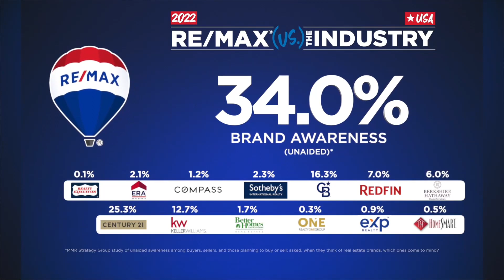JOIN RE/MAX CHAMPIONS - Offices in South Tampa, Trinity, Citrus County, and Land O' Lakes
NEW CITRUS COUNTY and SOUTH TAMPA offices opening soon!!
if we can assist you with any of your Real Estate needs. We added some amazing agents and staff this year to our RE/MAX Champions family so we can continue our excellence in service! If you are a Realtor that wants to join our amazing culture, agent friendly offices, and Broker/Owners that provide tools, support and vest themselves to help in your success, please contact our office
2022 RE/MAX Brokerage of The Year!!